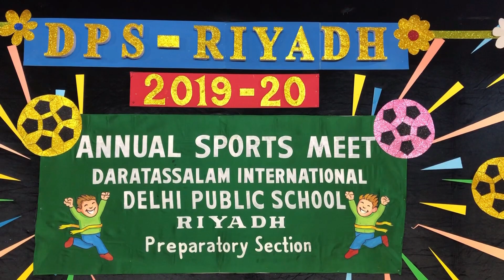ANNUAL SPORTS DAY (GRADE – PREPARATORY) - 2019